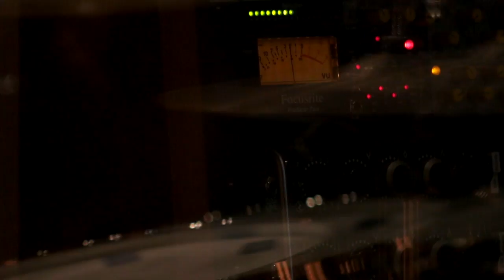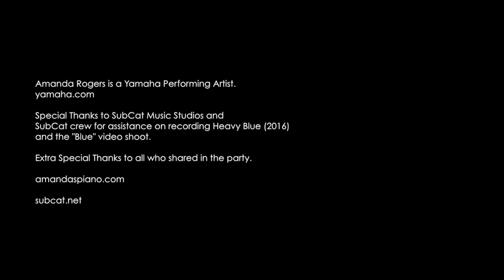Blue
Amanda Rogers' song  "Blue" from forthcoming album Heavy Blue (2016). amandaspiano.com
Recorded at Subcat Music Studios, Syracuse, NY (subcat.net) with  Goodkids (Gio - Drums, Mazz - Organ + Wurlitzer, Jon - Bass)
Engineered by  "Downtown" Steve "Sweater" Brown and Jon Lessels, and assisted by Joe Kelleher and Subcat team.
Mixed by Steve Brown, Jon Lessels, and Amanda Rogers.
 Produced by  Mazz (Nick Mazzeo), Jon Lessels, Steve Brown, and Amanda Rogers.
Video concept - Amanda Rogers.
Filmed and edited by London and Michael of No Toothpaste Productions. Filmed at Subcat Music Studios, Syracuse, NY.
Thank You Party People!

©Lyrics:

Blue now are those that bathed in a lake
from which none were born where no river could empty.
Slipping away on their feathered feet
through the smoke and the fog
the sky turned a heavy Blue.
Drive a steel hammer make a beat like a drum
then you pick up a rock and you work till it’s done
the wind it grew stronger called the spirit of love
and it brought us together the wind it blew harder.
It Blew...
Blew down the house and it blew through the forest
it blew over the hills and it sang with the chorus
Blew through the country like a gentle breeze
and it blew over the city just gathering speed
came to the water from which none were born
and it rested awhile in stillness it settled blue.